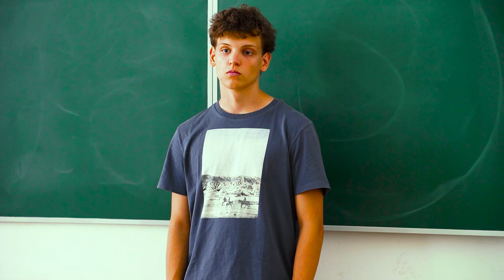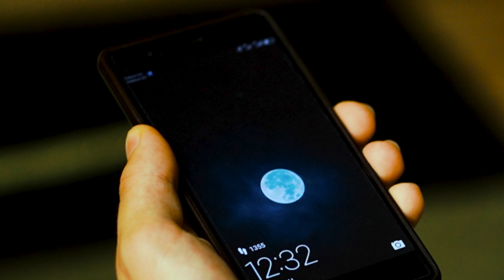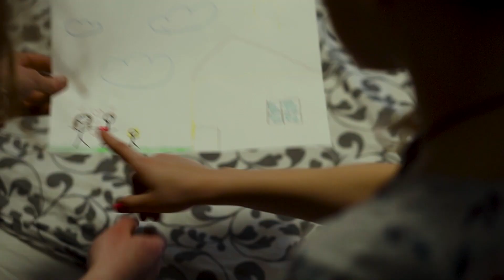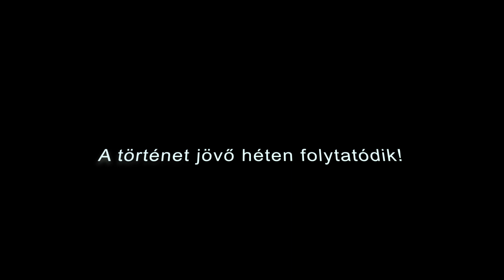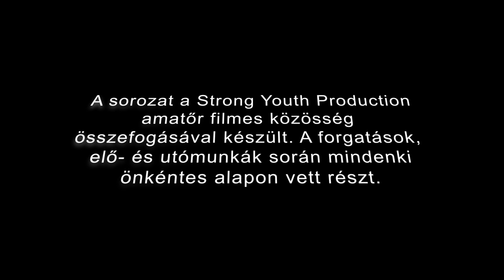EGO 4. rész - Dani története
Az EGO egy független, diákok által készített produkció, mely már kiindulásától fogva összefogáson alapul. Célunk, hogy a sorozattal kimondatlan problémákra világítsunk rá, és létrehozzunk az Online platformokon egy olyan tartalmat, mely alternatívát nyújthat a stúdiók és nagy költségvetésű produkciók mellett.

A sorozatban az új generációra nehezedő kérdésekkel foglalkozunk, hétköznapi problémákkal és az elvárások világában ránk nehezedő nyomással, mely mindenkire rányomja a bélyegét a maga módján. Bemutatjuk, hogy mekkora árat fizethetünk, ha nem állunk ki egymásért és nem ismertetjük problémáinkat tanárainkkal, családtagjaikkal.

A sorozatot a Strong Youth Production diákfilmes közösség tagjai készítik.
Rendező/Forgatókönyvíró: Csodó Robin
Rendező: Molnár Jázmin
Producer: Csodó Robin
Story by: Bozsik Milán, Glósz Petra, Molnár Jázmin
Kamera: Hamza Bence, Kollár Levente
Hang: Gábor Norbert, Kollár Levente
Szereplők: Bozsik Milán, Cselei Márta, Diós Barnabás, Gábor Norbert, Hegedűs Klaudia, Heiter Ágnes, Homola Ákos, Hrenkó Zsófi, Jackson Kole Mátyás, Kiss Árpád, Kollár Levente, Kőmíves Sándor, Mach Máté, Mach József, Miskolczi Gyula, Molnár Jázmin, Morvai Viktória, Pálhegyi Júlia, Rajnai Máté, Rónai Stefi, Szabó Tamás, Takács Levente,  Torma Kriszti,Tóth Bendegúz, Varga Anna, Varga Virág, Virga Tímea, Wittmann Imola Lilla

EGO- Egyéni Gondok Osztálya